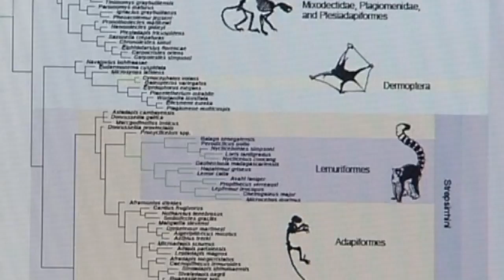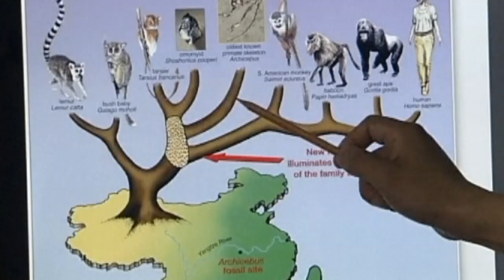World's oldest primate fossil discovered in China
The world's oldest primate fossil has been discovered, questioning the long-held belief that primates began their evolution in Africa. Archicebus achilles was about the size of a large mouse. By digitally reconstructing the two divided halves of the fossil, the researchers have been able to examine it in detail, from its small eyes to its large, monkey-like feet.

The scientists say the fossil represents a point in evolution when primates diverged into two groups - tarsier primates and anthropoids - whose modern descendants include monkeys and humans.

Archicebus's discovery now raises new questions about when and where the evolution of modern primates began. Report by Mark Morris.

Turkish riot police spray tear gas in face of woman in a red dress in Istanbul
Syrian President Bashar al-Assad says he will honour weapons contracts with Russia